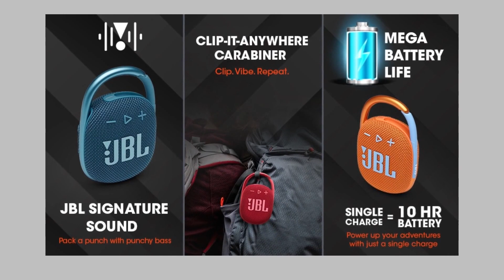3 INTERESTING GADGETS march 2022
YOU CAN BUY ALL THESE AND MORE INTERESTING POCKET FRIENDLY GADGETS FROM OUR WEBSITE.

BOTTLE SPEAKER
INFINITY SPEAKER
JBL CLIP
BOSE SPEAKER SUNGLASS

WE ARE DEDICATED TO BRING YOU THE MOST POCKET FRIENDLY DEALS.WE POST RANDOM PRODUCTS THAT WE THINK ANDHOPE ARE USEFUL TO YOU ON DAILY BASIS.